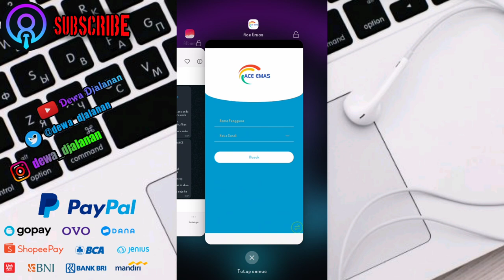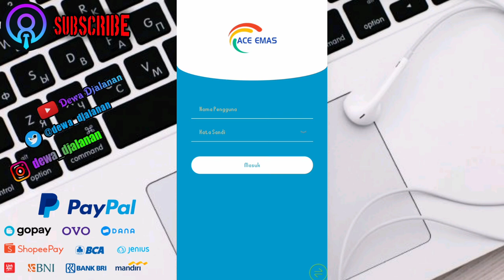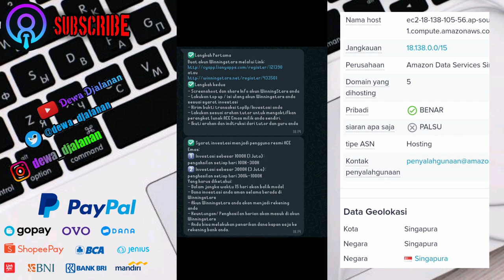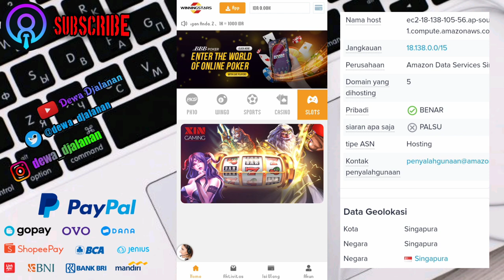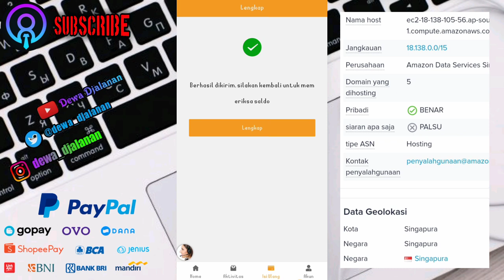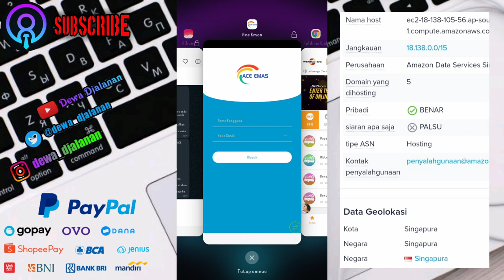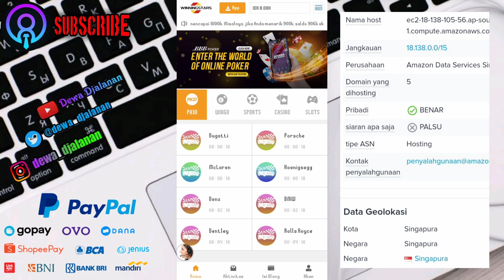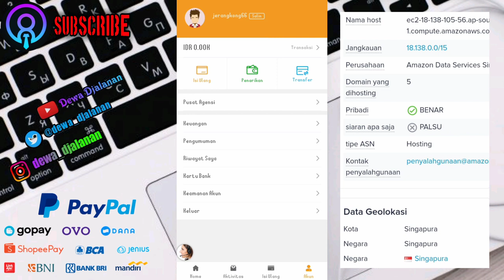🔴 Ace Emas Investasi Penipuan Terbalut Kue Perjud!an WinningStars ‼️